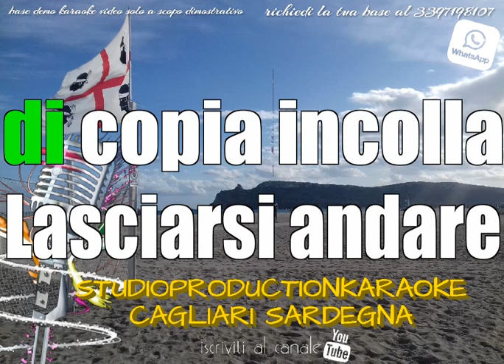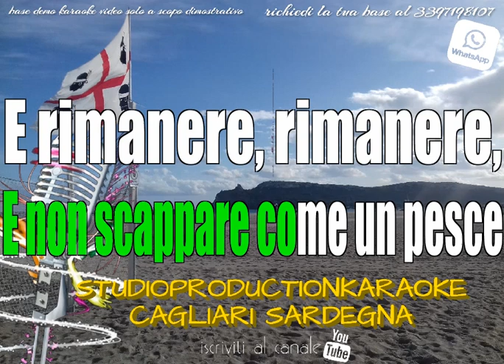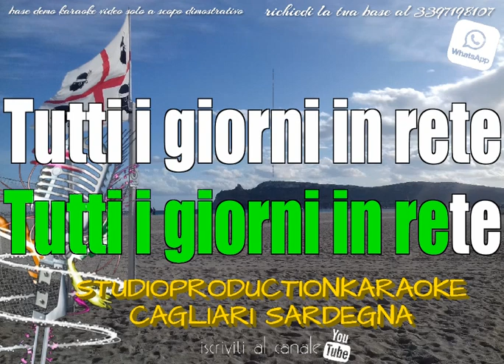Francesco Gabbani La Rete KARAOKE+CORI